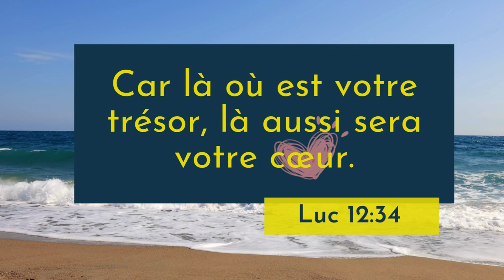Luc 12:34 LSG | Chanter les Écritures